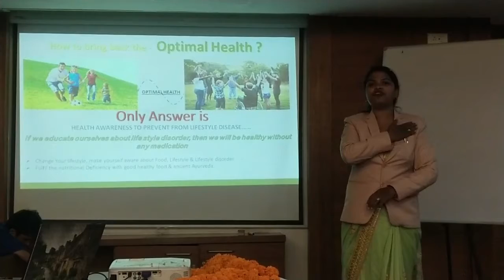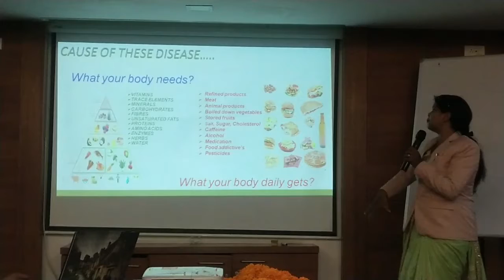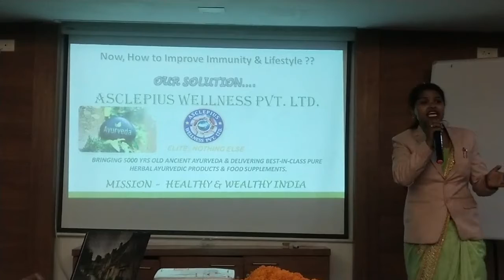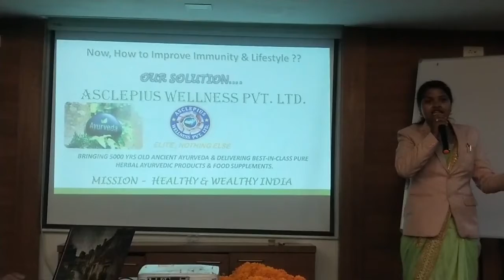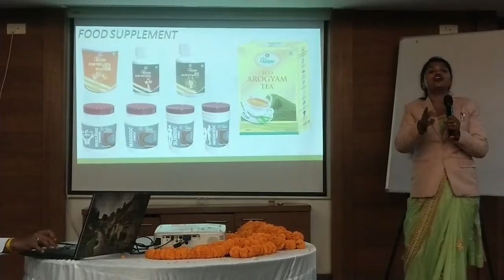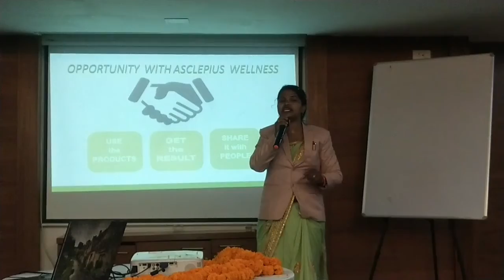Awpl product plan